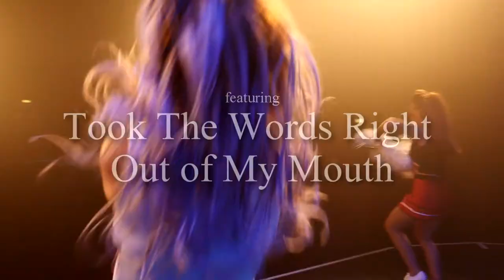The Meat Loaf Story - 2018 tour